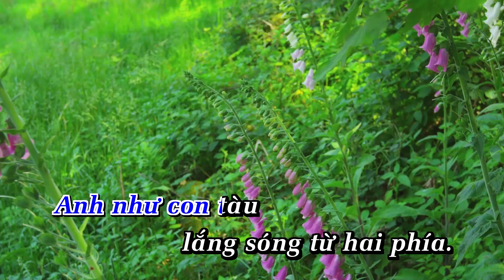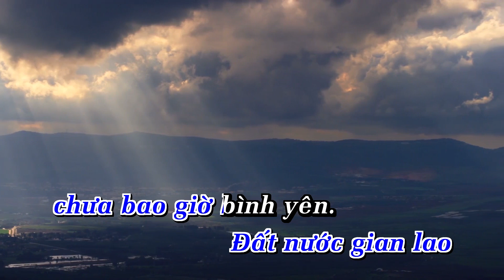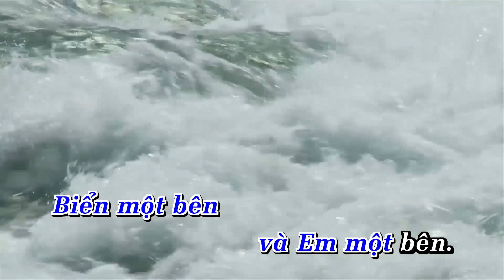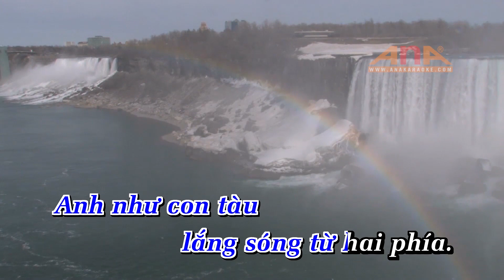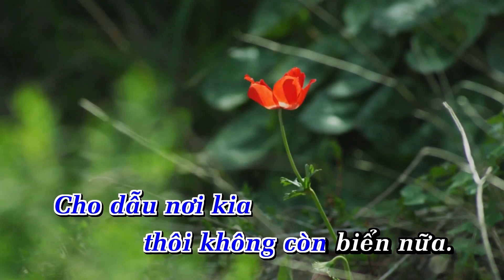Karaoke Chút Thư Tình Người Lính Biển Tone Nam Nhạc Sống Phối Mới 2024 – KARAOKE BY ANA_HOÀNG HIỆP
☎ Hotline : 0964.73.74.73